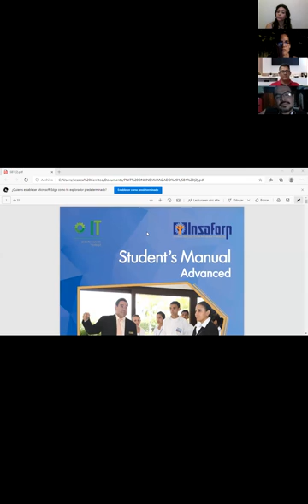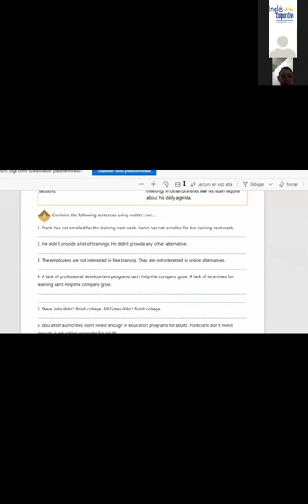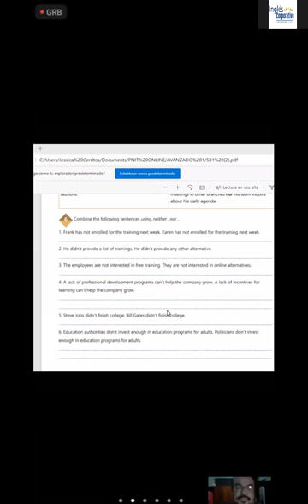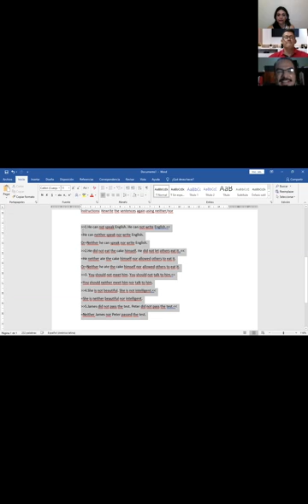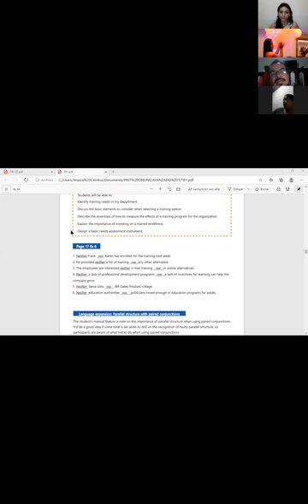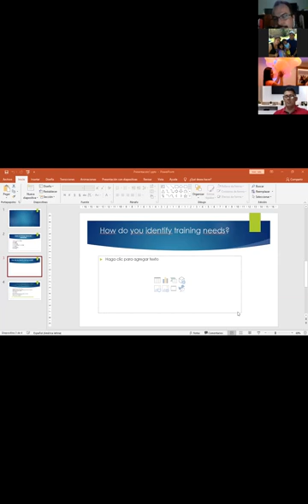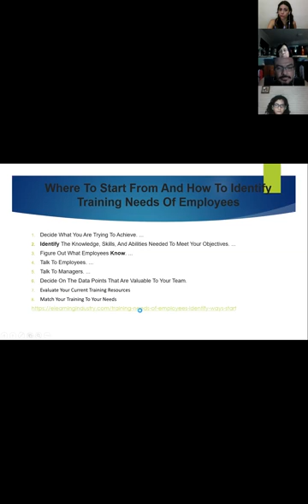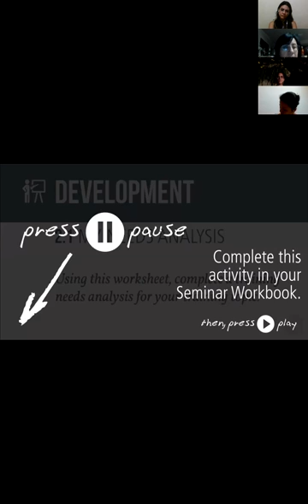Ingles Corporativo-Videoconferencia #8 Identify training needs in my department